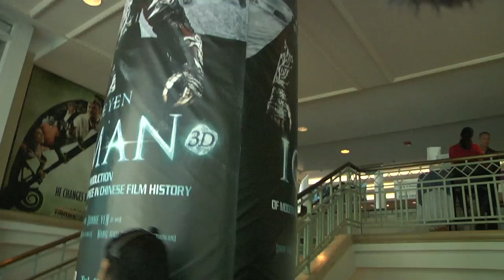BREAKING ALL THE RULES